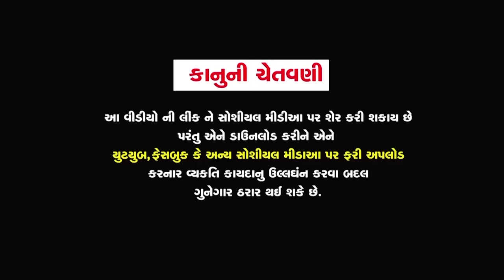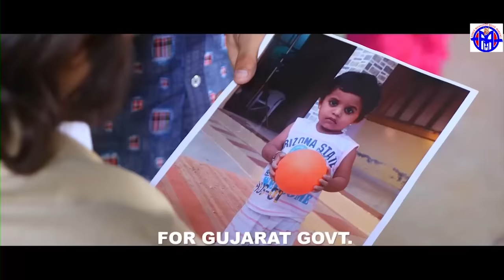O MARA LAL (HALARDU) ||ઓ મારા લાલ (હાલરડું) || VIKRAM THAKOR NEW SONG|| MAMTA SONI NEW SONG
SHREE MAHAVEER MOVIE MAKERS
PRODUCER- HARSUKH PATEL
CONCEPT HARSUKH PATEL
DIRECTOR---HARSUKH PATEL
DOP-- HITESH BELDAR,LALJI BELDAR
EDITOR -ANIL PATIL,NARESH RATHOD
SINGER VIKRAM THAKOR,NAYNA SHARMA
LYRICS MUKESH MALVANKAR
CHORIOGRAPHY -DEEPAK TURI
ARTIST VIKRAM THAKOR, MAMTA SONI,JITU PANDYA
CO-ARTIST YAMINI JOSHI,HEMALI GOHIL,HIMANSHU TURI,ARPIT THAKUR
PRODUCTION--BHAVESH,G.G. MACHHI,ARVIND GOSWAMI
MKUP RAKESH RATHOD,
HAIRDRESSOR--VARSHA MEHTA
LIGHTEQUIPMENT--LAKHAN LIGHT EQUIPMENTS
LIGHT MAN YOGESH,MUKESH,NARES
LOCATIONS SHAHPUR GAM
THANKFULL OF RAJJU THAKOR,AMRUTJI THAKOR